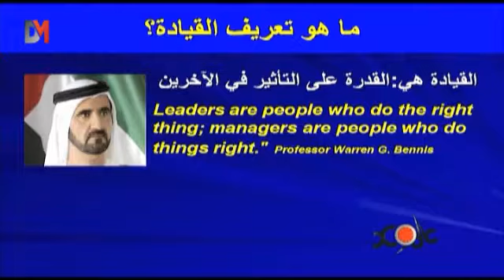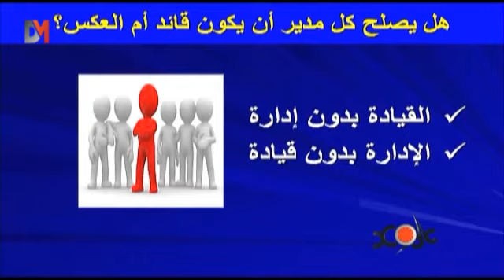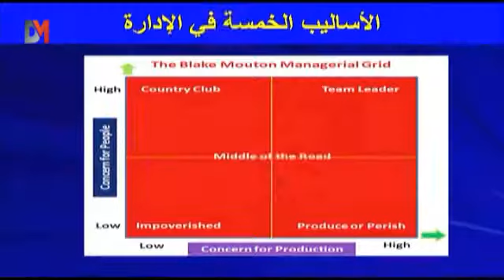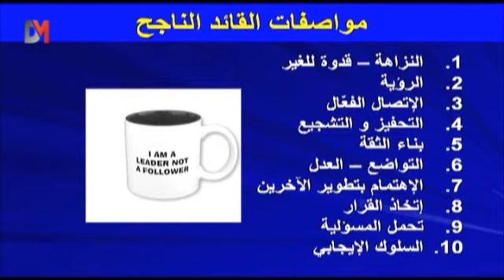الفرق بين القائد و المدير ! -- DMTV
كيف يكون الرجل العربي قائداً ناجحاً ؟ وهل القيادة فطرة أم صفة مكتسبة؟ .